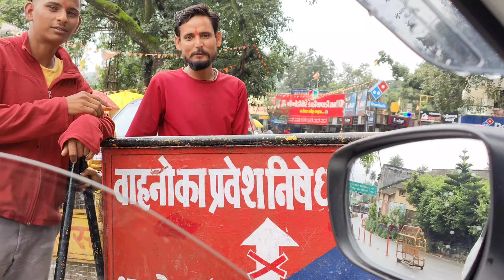Abu ki vadiya yaad aati hai || Mount Abu || Guru Shikhar || Ep- 05